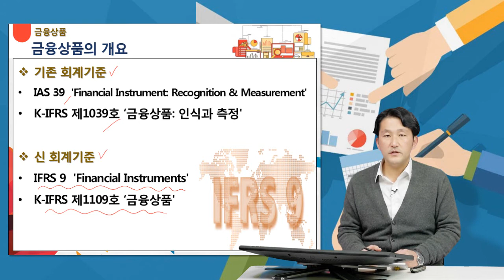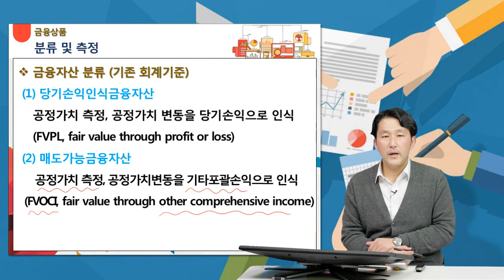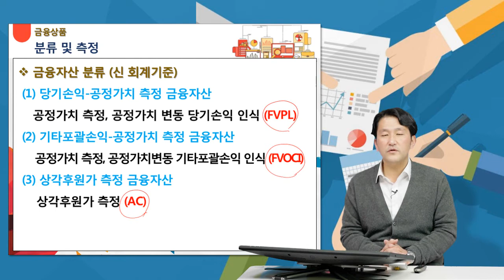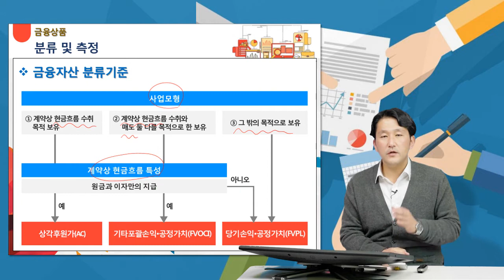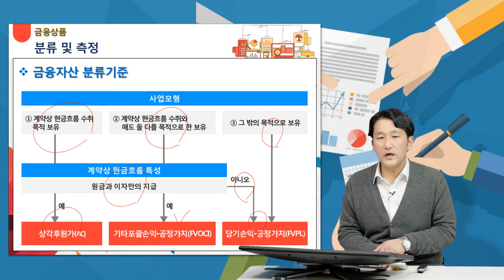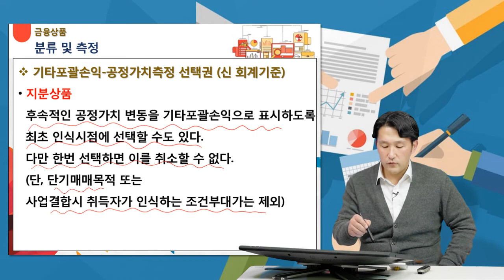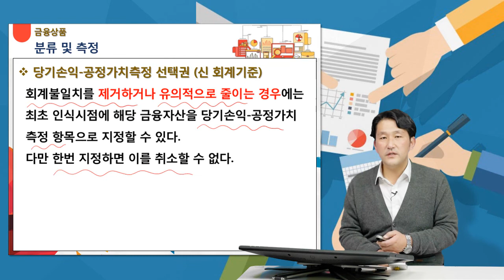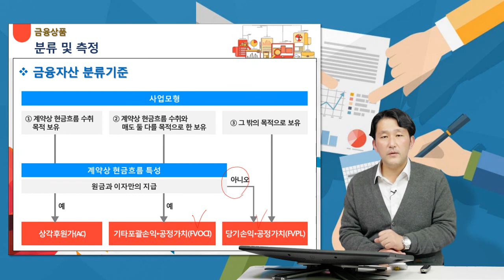[회계기초] 재무제표 분석을 위한 New IFRS (2018년 적용)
2018년 1월1일 부터 적용되는 IFRS 9호 '금융상품'과 IFRS15호 '수익'에 대한 강의입니다. 새로운 회계기준의 내용을 기존회계기준과 비교하여 강의함으로써 재무제표 이용자들이 새로운 회계기준을 적용하여 재무제표를 분석하는 데 도움을 주는 과정입니다.

많은 기대와 성원 주세요^^
동영상이 도움이 되었다면 '좋아요'를 눌러 주세요^^ + 댓글도 남겨주세요^^

1. Intro-새로운 회계기준에  대비하자!
2. IFRS 9 분류 및 측정  (1)-매도가능 금융자산이란 용어는 소멸!
3. IFRS9  분류 및 측정 (2)-주식매각이익을 당기손익에 인식 금지!
4. IFRS9  분류 및 측정 (3)-은행이 보유한 주식, 팔까말까?
5. IFRS 9 손상 (1)-정상채권도  대손충당금 적립!
6. IFRS 9 손상 (2)-신용등급이  하락하면 대손충당금이 증가!
7. IFRS 9 손상 (3)-은행과  보험사의 대손충당금이 증가!
8. IFRS 15 수익인식(1)-전자와  자동차 '품질보증비용' 매출에서 제외!
9. IFRS 15 수익인식(2)-통신사  '단말기' 매출을 분리!
10. IFRS 17 보험계약-보험부채를  시가로 평가!